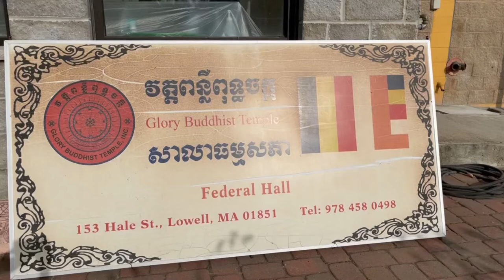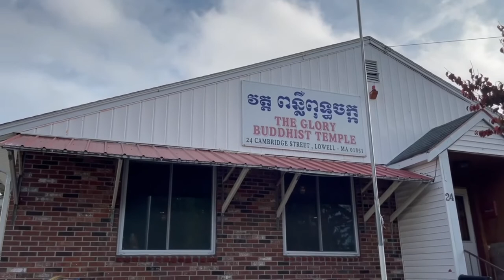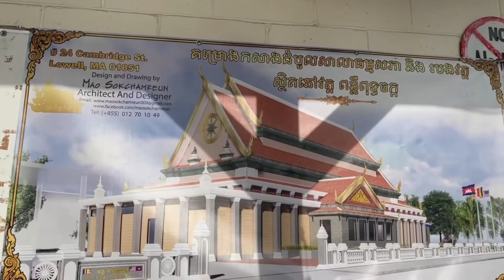វត្តពន្លឺពុទ្ធចក្ក/ The Glory Buddhist Temple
24 Cambridge Street
Lowell, MA 10851